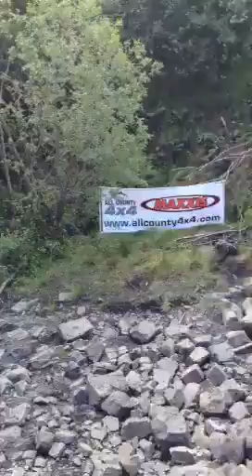King of the Valleys 2012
Some footage I took from the 2012 KOV race.